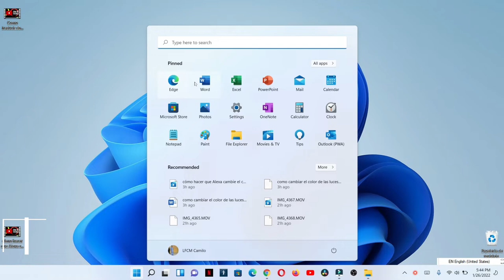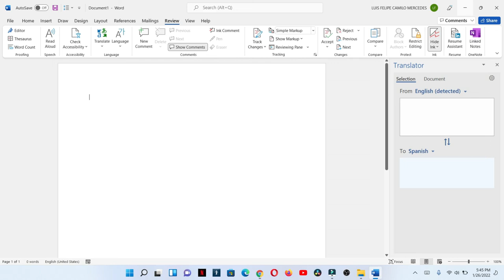Como traducir palabras o párrafos en Microsoft word de manera instantánea a tu idioma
Traducir desde cualquier idioma a tu idioma palabras o párrafos sin mucha dificultad. Podrás seleccionar el idioma que quieras para saber lo que dice en tu lengua materna, todo eso lo sabras usando Microsoft word.

00:00 intro
0:09 explicación
0:22 Luego darle a review
0:32 luego a traducir
0:40 seleccionar el idioma del que van a traducir
0:50 Poner al idioma de ustedes o al que quieran traducir.
1:00 traducen la palabra que quieran.
1:10  seleccionan el texto que van a traducir.